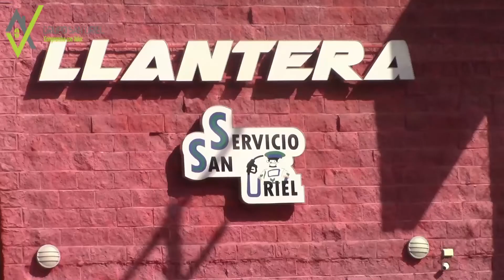Luis Miguel Jiménez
Luis Miguel Jiménez poncha a Cazares para lograr el out 27 y el primer triunfo de la Once en la final de la Liga Regional